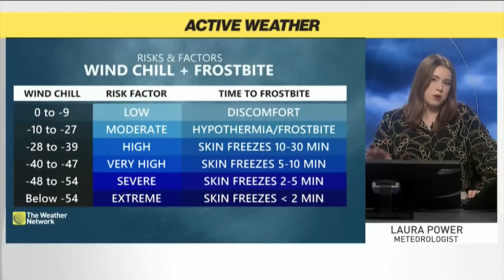Dangerously Cold Arctic Air Unleashes on the Prairies, Sending Temperatures Plummeting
The next 4-5 days are going to be absolutely FRIGID in the Prairies, in particular the Western Prairies. Overnight wind chill values Friday might reach -50 degrees for some, unleashing the threat of frostbite within minutes. Meteorologist Laura Power has more.
Never miss a weather alert!